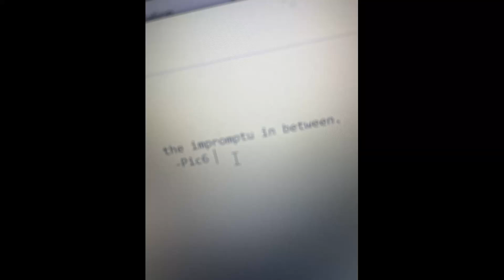dance not with devils